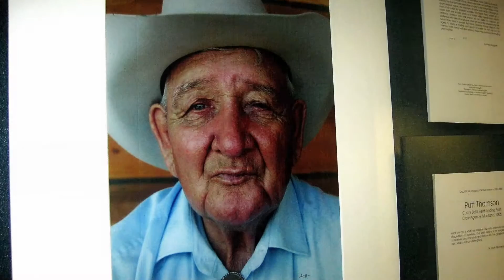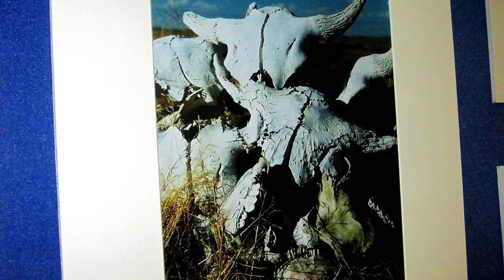Hands of Time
Great Plains Volumes I & II: A Visual Journey in Words & Music - Images featured in this video are from Andrew Hogarth’s photographic collection unless otherwise stated.

Great Plains Volume I & II are the culmination of a collaboration between artist and storyteller Andrew Hogarth and Sydney musician Chris Fisher. Both albums comprises sixteen songs with concepts derived from Hogarth’s love of Native American and Plains War history, his extensive travels throughout the USA and the honouring of oral history traditions through to Fisher’s observations of love, life and universal struggle.

Great Plains Volume I is dedicated to the memory of Southern Cheyenne Bowstring Warrior Society War Chief Medicine Water (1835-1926). And Great Plains Volume II is dedicated to the memory of Brule-Oglala-Lakota artist and writer Jack Little (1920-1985). The inspired and tenacious resistance of the Cheyenne and Lakota Nations to stop the tide of America’s Manifest Destiny in the period of 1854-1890 underpins many of the songs however it is the triumph of the human spirit that unifies the album.

Great Plains Volume I was written and recorded over an eighteen month period from 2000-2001 under the guidance of producer and recording engineer Adam Barns at Smokin & Jokin Recording Studios in Artarmon, Australia. And Great Plains Volume II was written and recorded over a thirty-two month period from 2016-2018. The album was recorded at Nick Irving's One Flight Up Recording Studios in the Sydney suburb of St. Peters, New South Wales, Australia.

Andrew Hogarth is a native of Scotland, long time resident of Australia and a world traveller. His interest in Native American culture was ignited early in his youth and has led him to travel some 200,000 miles throughout the Great Plains and Southwest of the United States of America over a thirty-two year period. Hogarth’s extensive fieldwork has resulted in four photographic collections and the publication of six books.

His photographic collection Powwow: Native American Celebration was one of only fourteen to be chosen from a worldwide call for submissions by Exhibits USA resulting in a three year national tour of the USA. Powwow debuted at the Dr. Martin Luther King National Civil Rights Museum in Memphis, Tennessee in October 2000 with subsequent exhibitions in prominent museums and art galleries across thirteen USA states.

Chris Fisher is a multi instrumentalist and writer/composer with a passion for music.   Chris collaborated with Andrew Hogarth on creating the Great Plains album that highlights stories about the Lakota-Sioux and Cheyenne Nations fight to preserve their ancestral homelands during the war years 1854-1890 against the United States Military . During that same period Chris was also a singer/songwriter for the heavy metal band Pulse 8.

Chris has also written and recorded a vast collection of songs in his home based studio, covering many different genres of traditional and contemporary music and has collaborated with several talented independent artists, both established and up-and-coming.

Today Chris lives in the city of Wollongong with his wife and children. At present he is working on solo projects when his busy schedule permits.

Adam Barns is an audio engineer / producer / bass player / music appreciator. Adam has been working in recording studios for over 10 years, owned and ran the infamous Smokin & Jokin Recording Studio in Artarmon, Sydney, Australia for seven years where he produced over 150 albums, EP's and demos for bands such as: Unpaid Debt, The Porkers, Bagster, The Casino Rumblers, Zombie Ghost Train, Heifer, Samsara and Age Of Menace.

Today Adam works as a freelance Producer/Engineer in several recording studios across Sydney whilst also setting up a temporary space called "The Hangar" in Sydney's west that served as a recording space for a few personal projects.

Adam plays bass in two bands, and know that when you record it really helps to be in the studio with someone who has an understanding of the bands sound and production style. Adam co-produced Great Plains with Chris and Andrew creating a sound that is similar in style to music icons Robbie Robertson, Buffy Saint Marie and John Trudell.